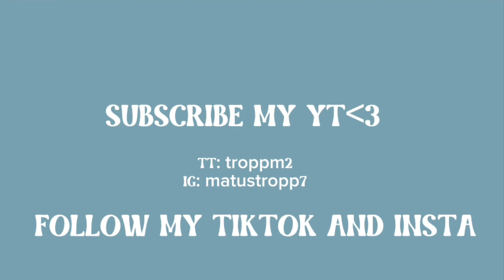Neviem čo kúpiť ale Action ma zachránil ( Daily vlog)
V tomto vlogu varím Gnocchi, upratujem, krokujem, kupujem darčeky mojej kamarátke na narodeniny a som na jej oslave narodenín. Hrali sme bowling a Minigolf. Užite si video a nezabudnite ma sledovať na
 TikToku: troppm2 alebo troppm3
Instagrame: matustropp7
 love yall

In this vlog, I'm cooking Gnocchi, cleaning, collecting steps, buying gifts for my friend's birthday, and I'm at her birthday party. We played bowling and mini golf. Enjoy this vlog !
YouTube channellove yall !!!
(V TOMTO VIDEU NEVLASTNÍM ŽIADNU HUDBU)